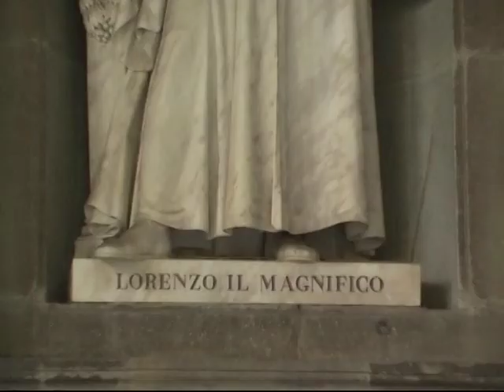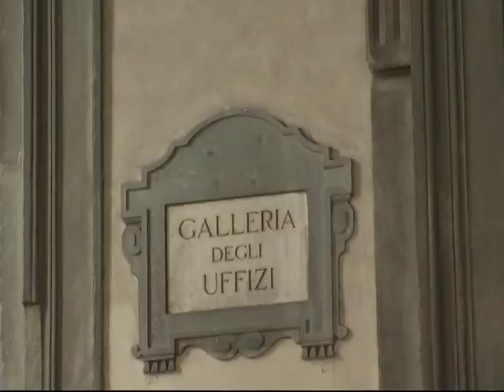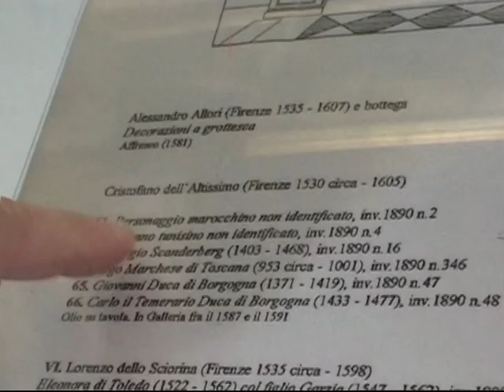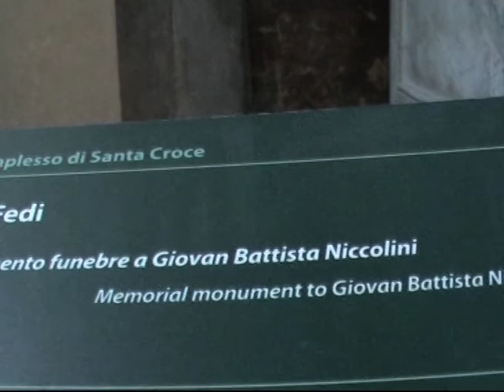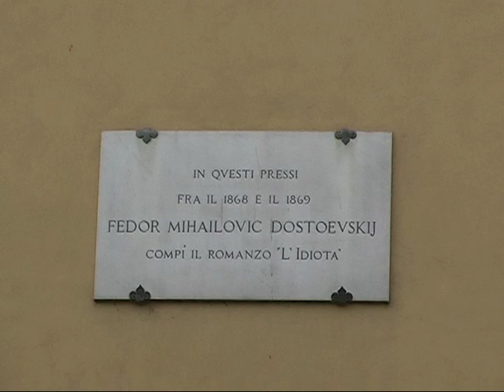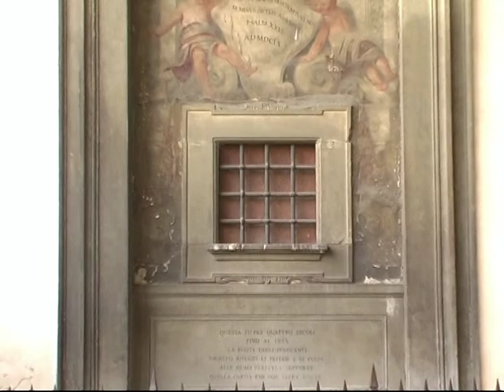Firence - Ideuar nga Estela Dashi - realizuar nga Julia Bardhushi & Fatos Morina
Cikli: Kur flasin mrekullitë - Ideuar nga Estela Dashi

My Dollar Store Albania - Kompleksi Kika, Komuna e Parisit

Realizimi: Fatos Morina & Julia Bardhushi

TVA, Shkurt 2007